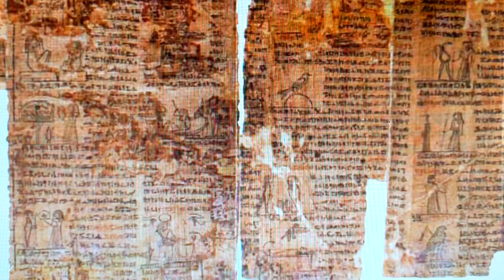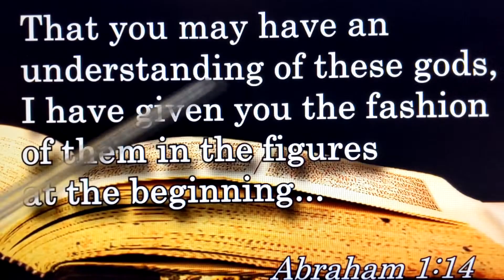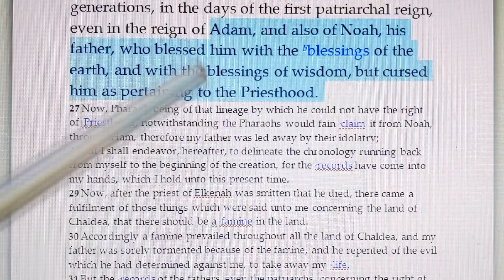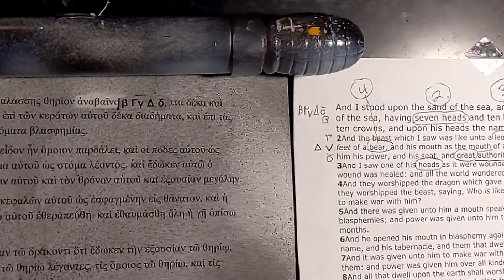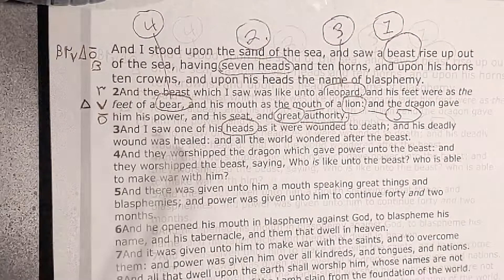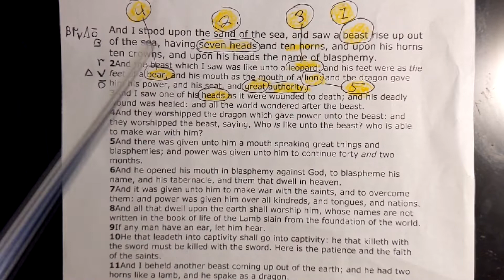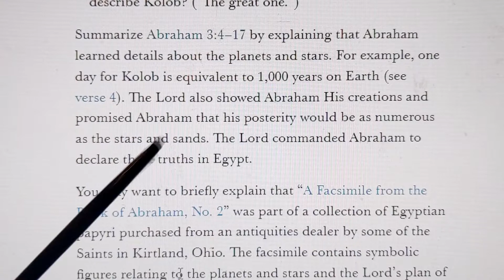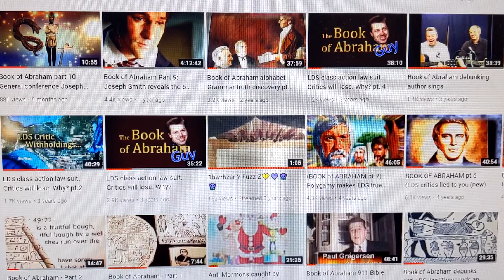Book of Abraham prt.15 Egyptian to Hebrew Translation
WORLD FAMOUS ANTI MORMON, THE GODMAKERS KING WHO'S NAME WAS ED DECKER, FLIES INTO THIS AUTHORS HOME STATE TO BROADCAST A TV SPECIAL APPOSING PAUL GREGERSEN. WHY?  TO STOP THE THREAT OF PAUL'S BOOK FOR ITS DISTRESSING AFFECT UPON CHRISTIANS AND THEIR MINISTERS. SO, WATCH THIS TV BROADCAST THAT ED DECKER HIMSELF MADE TO STOP PAUL GREGERSEN. YES PAUL, WHO IS THE AUTHOR OF THE MARK 666 DISCOVER. SEE ED ON TV . BREAKTHROUGH!!! ( Were Egyptologists wrong?  If so a MAJOR VICTORY OVER ANTI MORMON ABRAHAM VIDEOS HAS OCCURRED!)  LDS author Paul Gregersen sold his publications in Deseret Bookstores on the main shelf of the LDS section of the book store. That meant the Deseret board of directors including LDS apostles had to approve of Paul's publication. Paul's first book successfully sold in LDS book store chains. Paul with his his first book became front page news of the Salt lake tribune. That news story reached millions of people throughout the northwest.  Consequently, Paul became a guest on a national show recently recorded on an earlier YouTube video. Paul has been a successful therapist and a professional musician most of his life. We have comprehensive reasonable answers already found within the Book of Abraham facsimiles.  We answer troubling questions posed by most critics of the LDS church. How?  By utilizing answers already originating from inside the Book of Abraham itself. Yes, obvious evidence that Joseph Smith placed within the book itself and not just something added by myself. This video opens up the understanding of the meaning of John the Revelator's anti Christ from within the book of Abraham facsimiles, while the complete answer's are described in video's number 10 and part 9 video's posted one year ago.